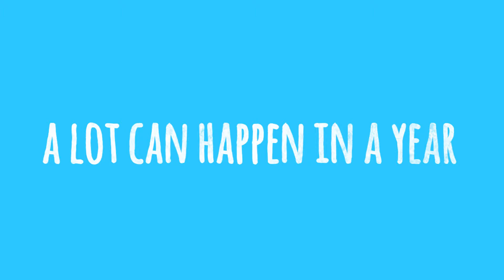Happy New Year 2016